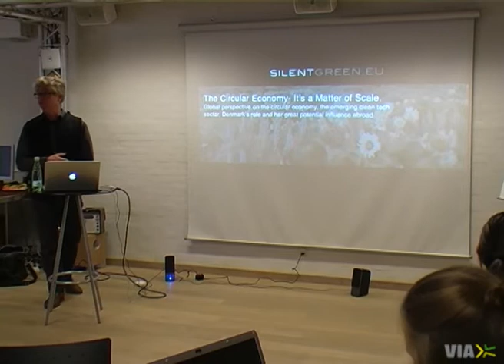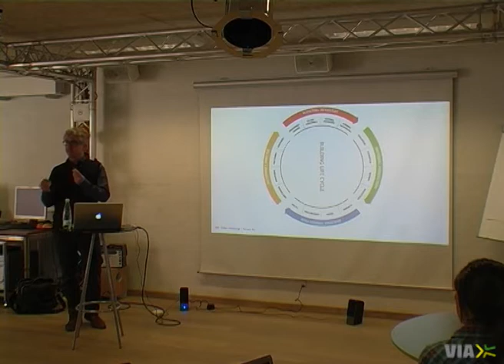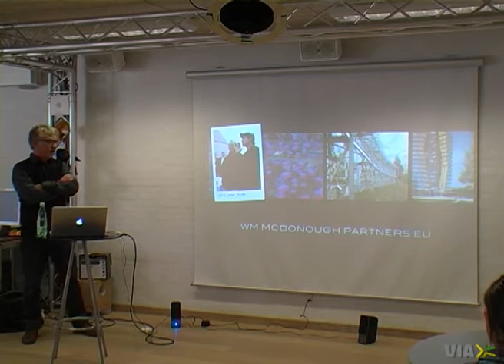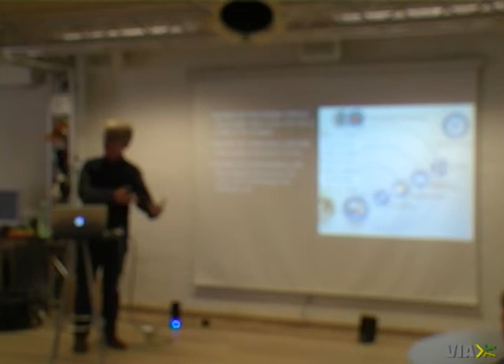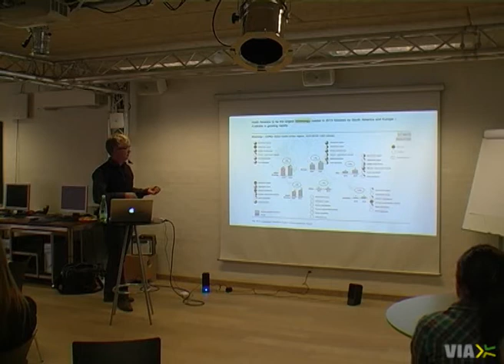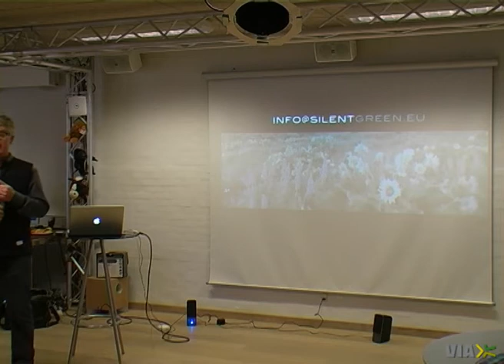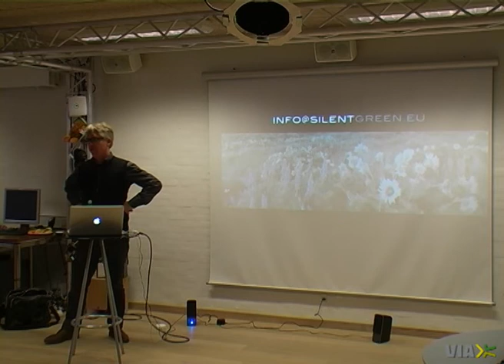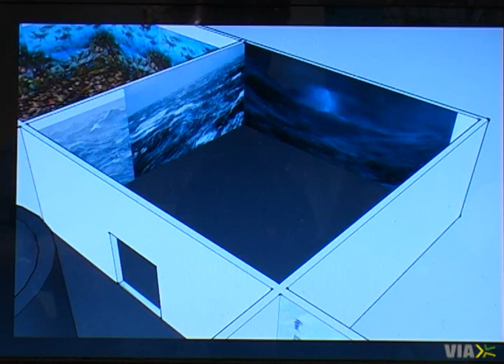Monarch 7 nov 2012 part 1nd of 3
Cradle to cradle trainer. Currently he´s working as researcher in Copenhagen Business school, simultaneously with being CEO at silentgreen.eu. From 2009-10 he worked as director for McDonough and partners in Amsterdam and has a truly rich background of architectural experience. For more details, personal interview or questions- come to meet him 7th October at VIA University!